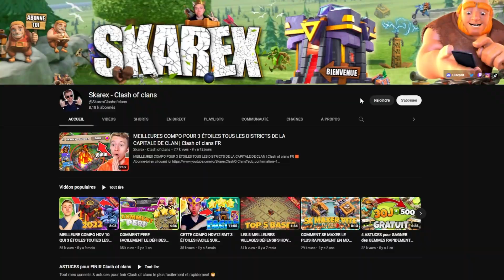3 ÉTOILES FACILE sur le NOUVEAU DÉFI CLASHIVERSAIRE #1 | Clash of clans FR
Aujourd'hui je t'explique COMMENT FAIRE 3 ÉTOILES FACILE sur le NOUVEAU DÉFI CLASHIVERSAIRE #1 de Clash of clans ! 🫵

↪ Infos Mises à jour en avant-première
↪ Recrute pour ton clan
↪ Bases et compos pour tous les HDV / MDO / Capitale de clan